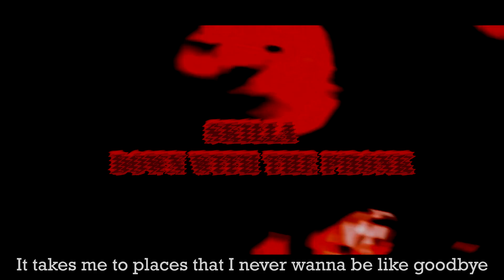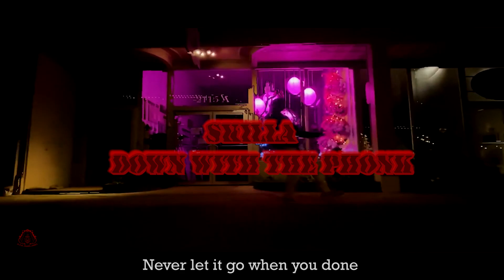Down With The Phonk (Official Lyric Video)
I might actually have the phonk. This reminds me of suicide boys or ghostmane. But it also is just its own thing in general. I hope you enjoy this display of hard bars and fast rap! I mean damn just mosh out bro...

Welcome to make amv's or any types of edits you want to make.

I recently started to transform memphis phonk type beats and turn them into this! [Prod. coldietripplesix]